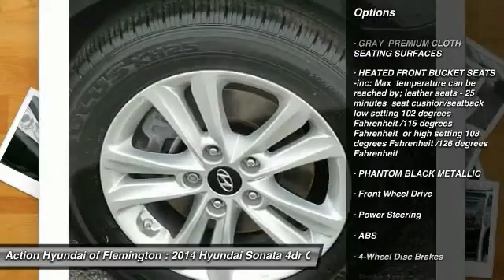2014 Hyundai Sonata Flemington NJ PA2090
2014 Hyundai Sonata GLS

New Jersey's Exclusive Certified Program includes 10 years/125,000 mile limited warranty . An industry leading warranty only available at an Action Auto Group dealership. A group that has been family owned and operated for 2 generations. Our family is here to help you and your family with all of your automotive needs. This is a Certified Hyundai Sonata, which means it has been thoroughly inspected against a set of stringent standards. Only vehicles that pass this inspection can be sold as Certified. Only Action Hyundai of Flemington /Action Mazda of Flemington could offer you a Hyundai Sonata with mileage this low on such a popular vehicle. The quintessential Hyundai -- This Hyundai Sonata GLS speaks volumes about its owner, about uncompromising individuality, a passion for driving and standards far above the ordinary. You can finally stop searching... You've found the one you've been looking for. All of our pre-owned vehicles are hand selected and put through a 172 point inspection.Our factory trained technicians perform the following: Inspect, Replenish or Replace the following items : Engine oil, Engine operation, Power steering system/fluid, Steering/Suspension components, Brake linings, Brake fluid/master cylinder, Transmission fluid, Transmission operation, Air conditioner, Condenser, Dryer and related components, Heater, Radiator, Engine coolant, Full operation of all Interior components.A complete full detail of entire vehicle which includes interior and exterior. Application of ResistAll which is a paint sealant for the exterior and a protectant for the interior ALL THIS FOR ONLY 1595.00 THIS COST NOT INCLUDED IN PRE-OWNED INTERNET PRICING